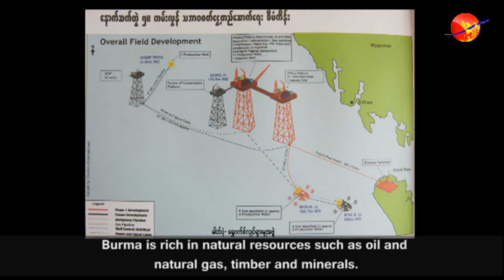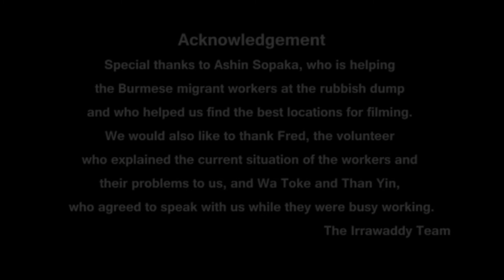The Scavengers Burmese at the rubbish dump